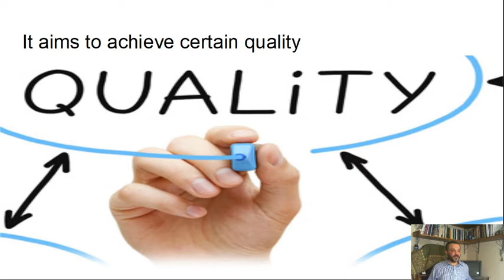FPM: Project Quality